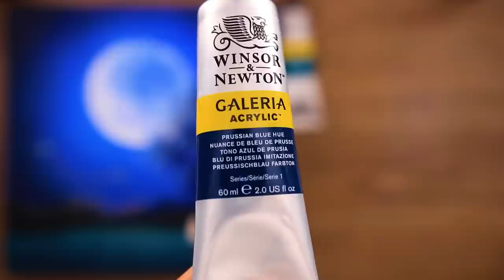💗 Lovely Night Scenery | Relaxing Acrylic Painting #425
Hello 💗
Today I painted Lovely Night Scenery

* Canvas size : 27*27
* Acrylic paint Brand :  winsor&newton, alpha, montmar art, liquitex
* My Video 07:39 ~ Shows the paints and brushes I used.